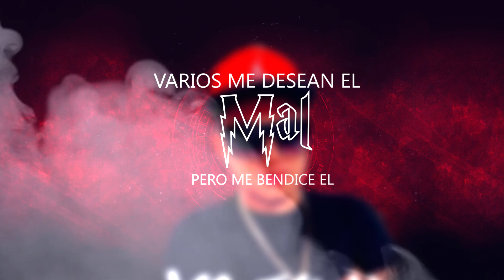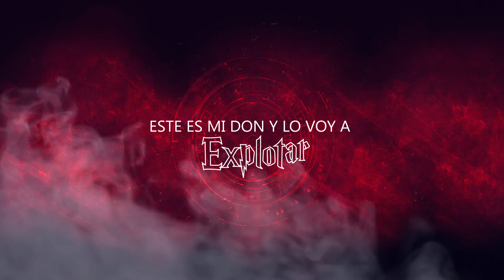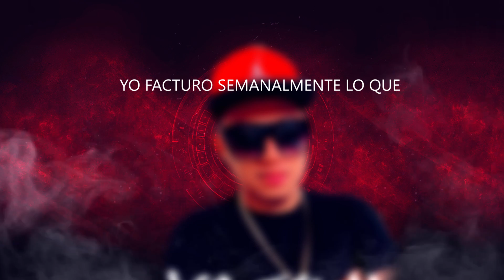(Asi Es Mi Vida) El Gordito Flow ft Thiago Music /Vídeo Liric Official